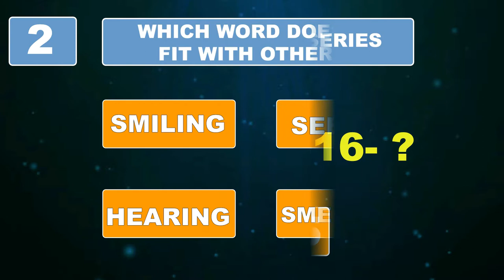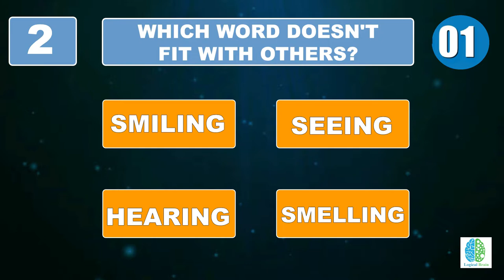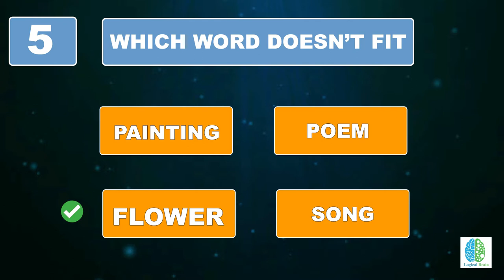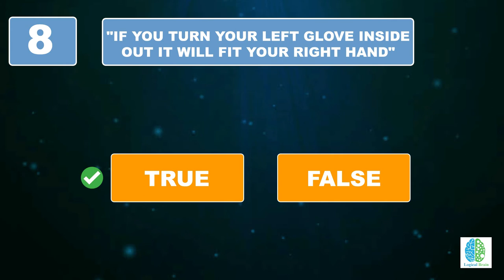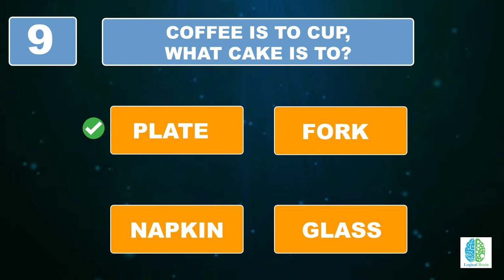Real Online Intelligence IQ Test 2019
Logical riddle and puzzles boost your memory and brainpower. We usually present puzzles and mental tests that cover a variety of different themes, styles, and difficulty levels.

10 Real Online Intelligence Test (2019) Logical Riddle. These Online intelligence test will blow your mind. Here in this riddle you can find 10 intelligence questions to prove, you are very careful. After every question or puzzle riddle you will get Answer. Here you will find top 10 intelligence questions For Kids and adult which will blow your Mind.

Here We have compiled intelligence logical riddles which are funny, logical, amazing, mind blowing and interesting.
For this puzzle there is no age restriction, any age person can play these riddles with your friends, sisters, brothers, dad, mom and your relatives.